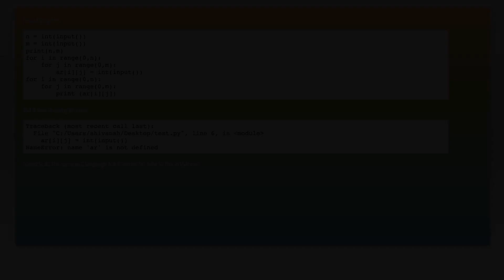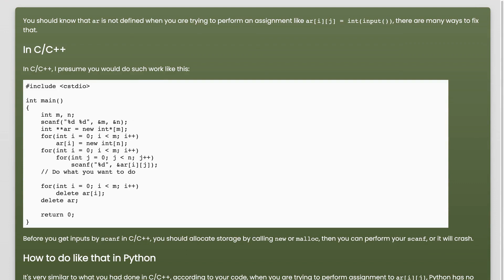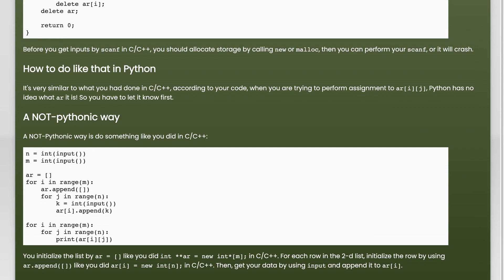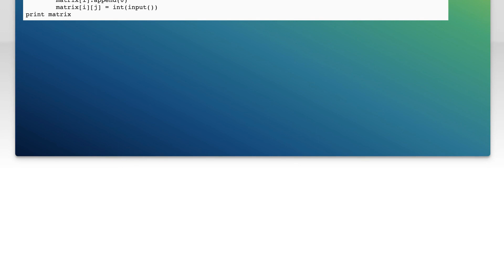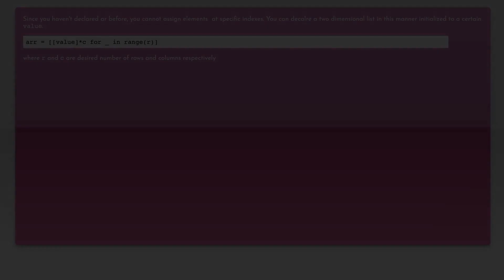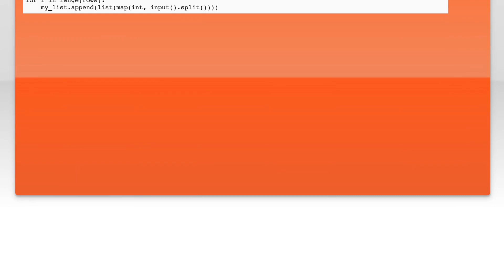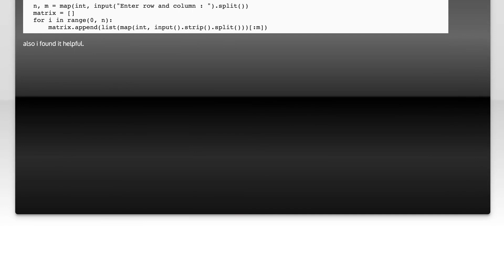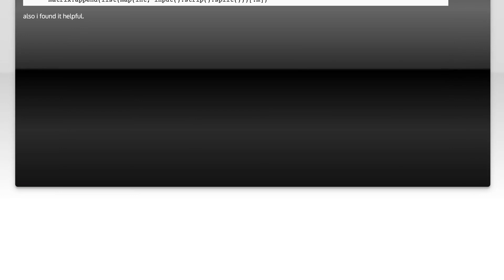How to create a 2d list from a input data?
python: How to create a 2d list from a input data?

Related to: python, python-3.x, list, input